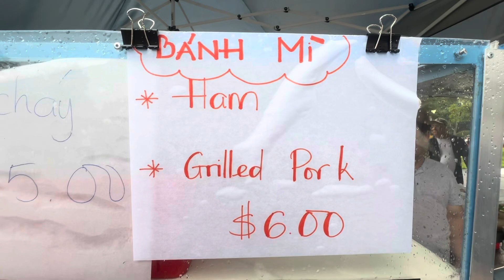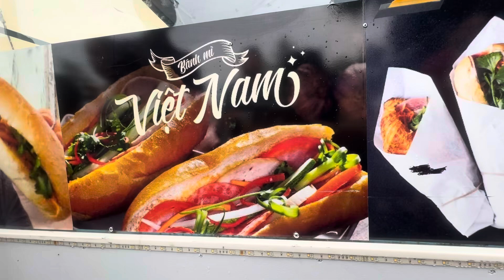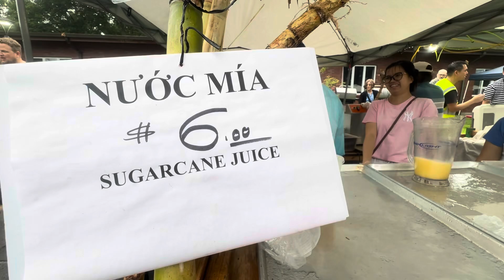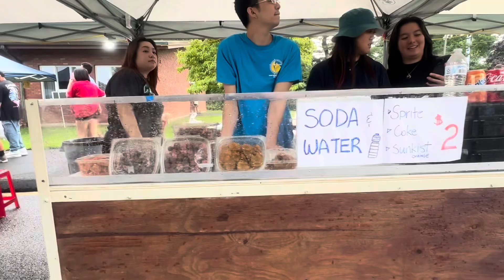Hội chợ bánh xèo vn và nước mía bánh tráng trộn CT USA